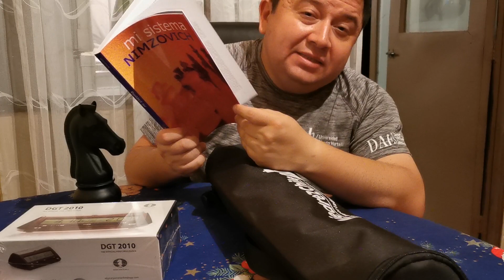Premios de la Primera Liga Team CHILE 2019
Videoblog relatando que retomo el canal de Youtube y mi experiencia con el Team Chile de Chess.com